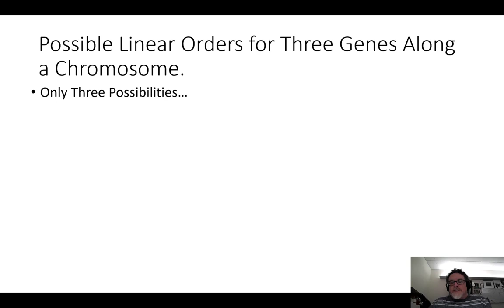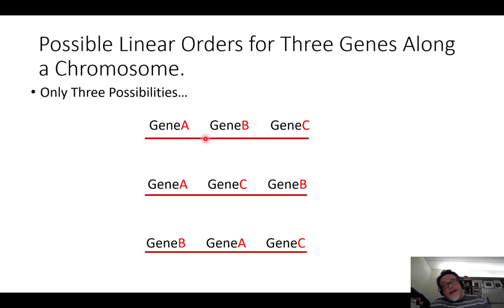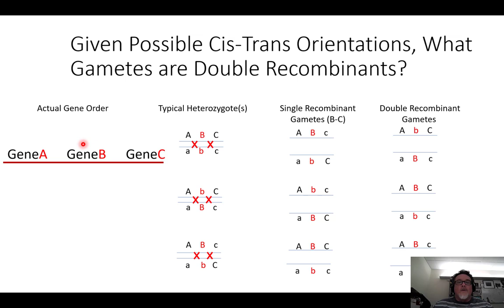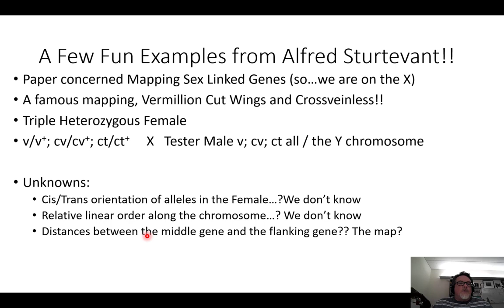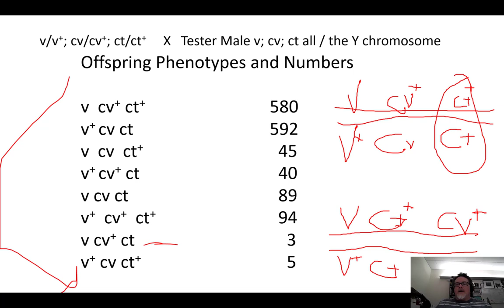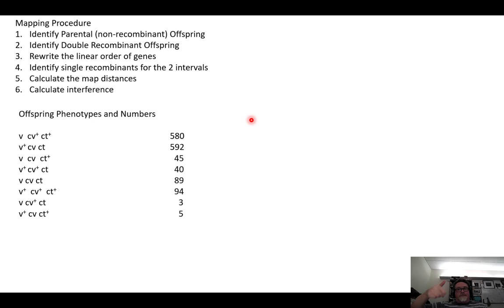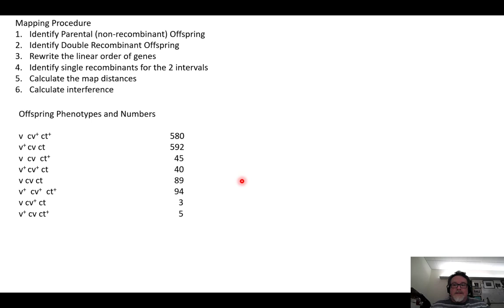Three Factor Gene Mapping with Dr. P.!!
Quick explanation of tips and tricks for three factor mapping
Description of impact of different cis/trans orientations of alleles of gamete genotypes
Introduction to A.H. Sturtevant's classic X linked mapping corsses